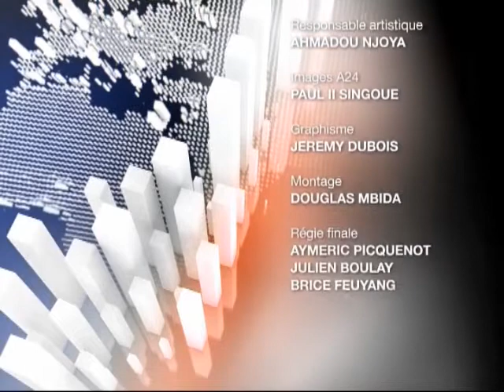Modibo Sidibé ( ancien Premier Ministre du Mali )-Interview sur Africa 24.mp4